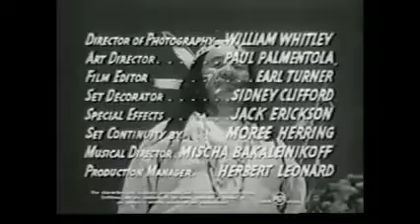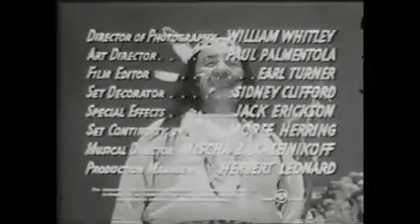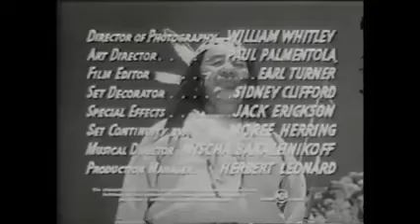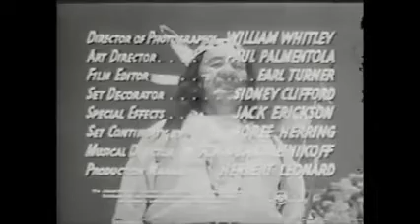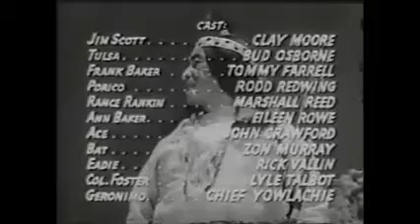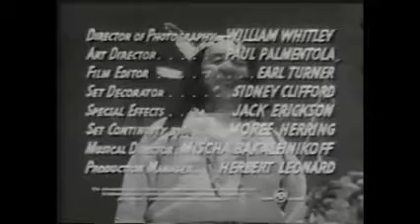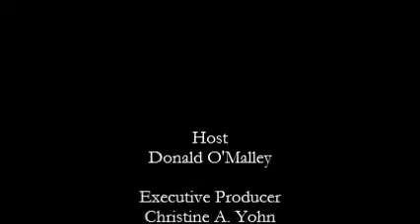DON'S BREAKFAST SERIAL SHOW Son of Geronimo #1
Jim Scott ( Clayton Moore ) attempts to bring peace between west-bound settlers and native Apaches. This task is made harder by a band of local outlaws.